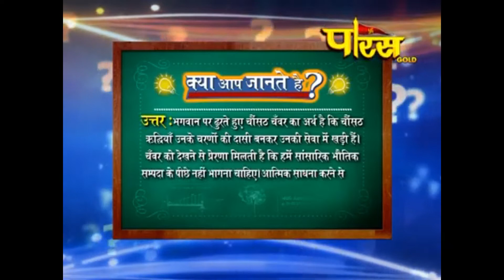भगवान पर चौसठ चंवर क्यों ढूराए जाते है? जानने के लिए वीडियो को पूरा जरूर देखे।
भगवान पर चौसठ चंवर क्यों ढूराए जाते है?
bhagavaan par chausath chanvar kyon dhoorae jaate hai?
Why are the chawras found on God?

भगवान पर ढूरते हुए चौसठ चंवर का अर्थ हैं कि चौसठ ऋद्धियाँ उनके चरणों की दासी बनकर उनकी सेवा में खड़ी है। चंवर को देखने में प्रेरणा मिलती है कि हमें सांसारिक भौतिक सम्पदा के पीछे नहीं भागना चाहिए। आत्मिक साधना करने से सारी ऋद्धियाँ, भौतिक सम्पदाएँ स्वतः हमारे चरणों में आ जायगी।  इसी बात के प्रतीक के लिए चौसठ चंवर ढूराए जाते है।
bhagavaan par dhoorate hue chausath chanvar ka arth hain ki chausath rddhiyaan unake charanon kee daasee banakar unakee seva mein khadee hai. chanvar ko dekhane mein prerana milatee hai ki hamen saansaarik bhautik sampada ke peechhe nahin bhaagana chaahie. aatmik saadhana karane se saaree rddhiyaan, bhautik sampadaen svatah hamaare charanon mein aa jaayagee.  isee baat ke prateek ke lie chausath chanvar dhoorae jaate hai.
Chausat Chanwar, staring at the Lord, means that the sixty-four Riddhis are standing in the service of him as the maid of his feet. It is inspiring to see Chanwar that we should not run after worldly material wealth. By doing spiritual practice, all the siddhis, material possessions will automatically come at our feet. Sixty-four chawars are found to symbolize this.